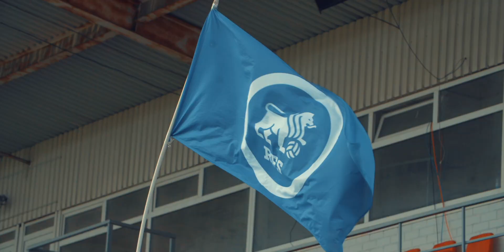RĪGAS DERBIJS | RIGA DERBY | OFFICIAL AFTERMOVIE